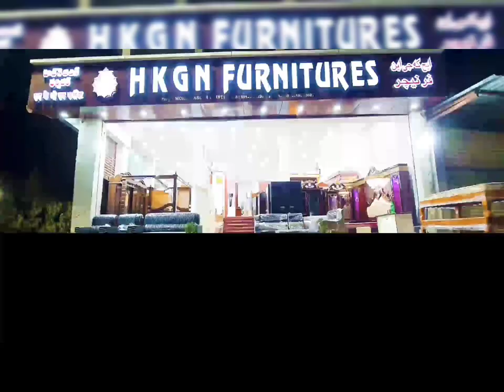MASJID KE NAAM PAR COMMERCIAL ISTEMAL,FAMILIES KO KIRAYA PAR DIYA JARAHA HAI..MISRI JUNG CHUNNE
MASJID KE NAAM PAR COMMERCIAL ISTEMAL,
FAMILIES KO KIRAYA PAR DIYA JARAHA HAI..
MISRI JUNG CHUNNE KI BHATTI SHAHALIBANDA PS LIMITS